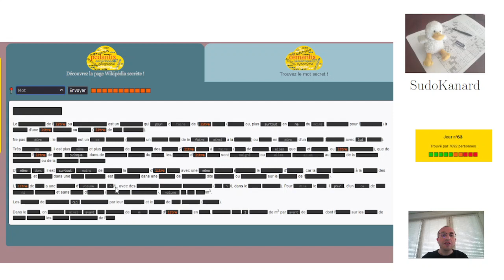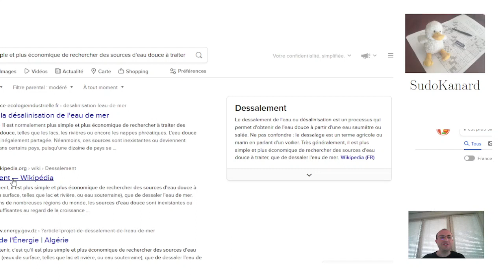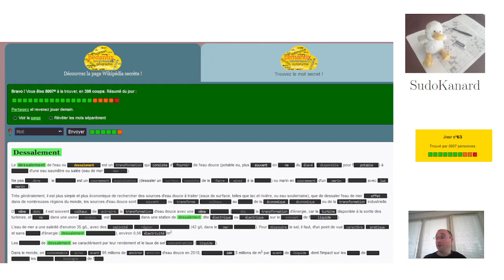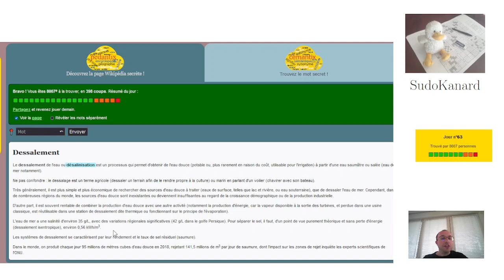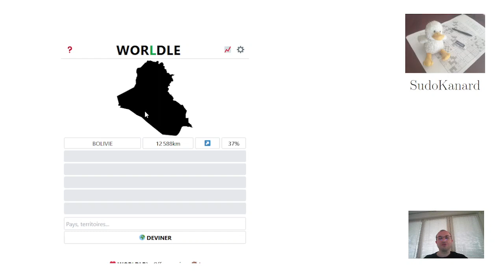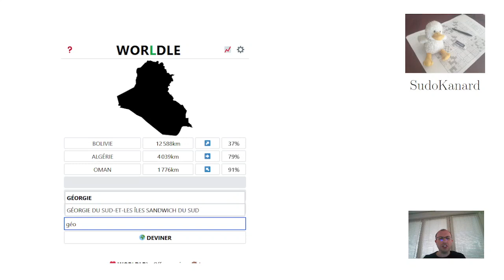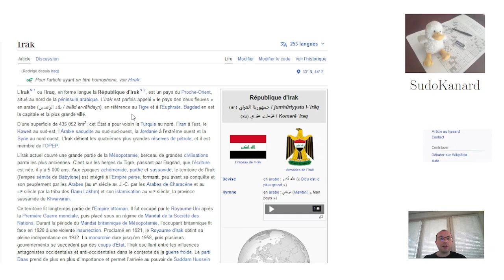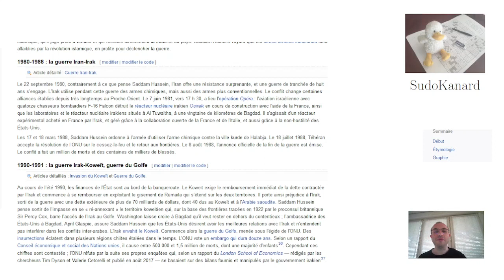Pédantix, jour 63 (15 juillet 2022)